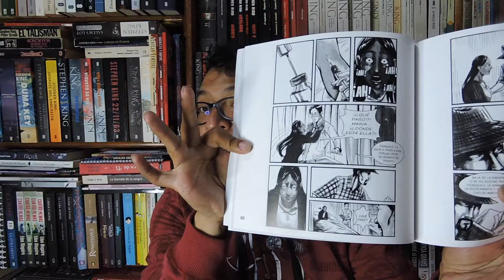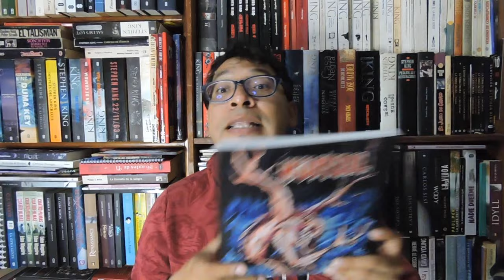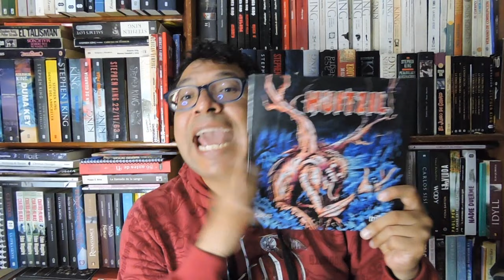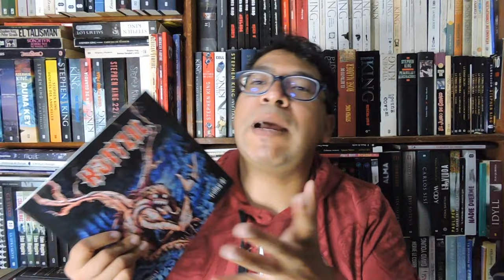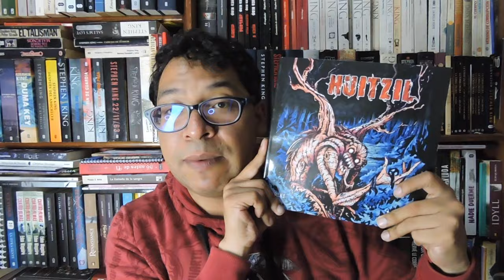FOLK HORROR: HUITZIL DE SAREKI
HOY TOCA QUE HABLEMOS DE UNA ANTOLOGIA DE CUENTOS DE HORROR QUE PASA DE UN FOLK HORROR, A UN SPLATTERPUNK, AL GÓTICO, UN WEIRD FICTION Y MÁS. LAS NECESIDADES DE LA CARNE DE J.J. MASON.